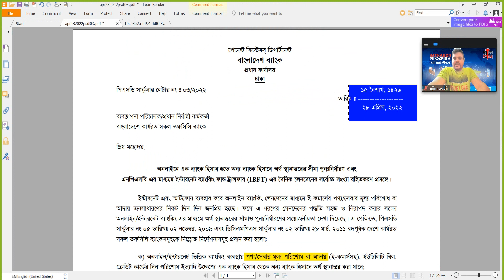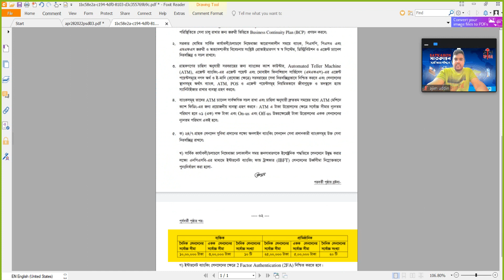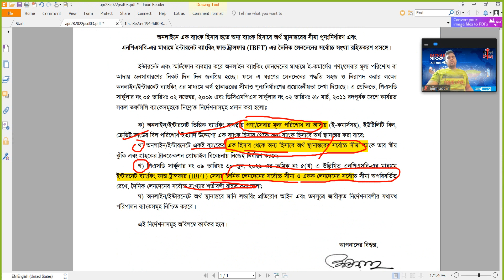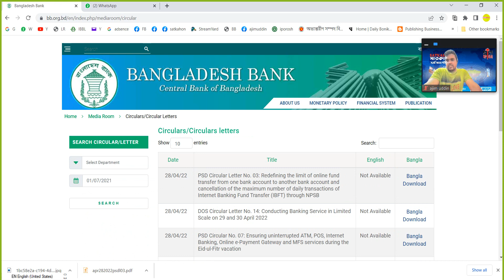দিনে যতবার খুশি একাউন্ট থেকে টাকা ট্রান্সফার করুন।